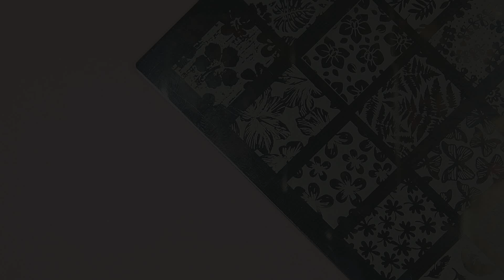UNHAS DECORADAS COM FLORES, JOANINHAS E INSETOS USANDO APENAS A PLACA KN36 | TUTORIAL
Preparei um vídeo com algumas opções de unhas decoradas usando apenas a placa KN36 da Esmalte da Kelly que você encontra na loja Carimbos de Unhas.

Encontre tudo o que você precisa para carimbar as unhas na Loja Carimbos de Unhas, acesse – Use meu código para desconto NAILFE

Se inspirou em alguma decoração feita no canal? Então post no instagram com a tag blognailfe.

Esmaltes de várias marcas e kits de esmaltes você encontra na Loja Kelly Esmaltes, acesse

Esmaltes artesanais maravilhosos da marca Penelope Luz você encontra na Loja Penelope Luz, acesse – Use meu código para desconto NAILFEPL

Esmaltes Studio 35 você encontra na Loja Esmalte Bonito, acesse – Use meu código para desconto de 10% - NAILFE

Esmaltes térmicos e holográfico você encontra na loja Vanessa Molina, acesse – Use meu código para desconto NAILFEVM

Placas de carimbos, esmaltes e carimbos voce encontra na loja MANIOLOGY, acesse – Use meu código para obter desconto de 30% - NAILFE

Bjão